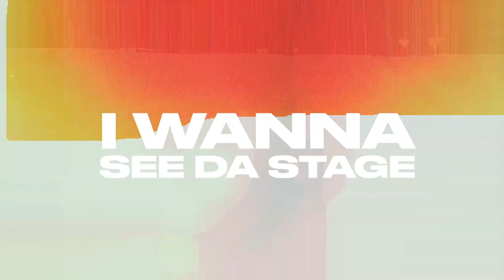BRONCO - ZANKO FREESTYLE (OFFICIAL VIDEO)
BRONCO - ZANKO FREESTYLE

Shot and Edited by: @s_o_digitall @essay_designs